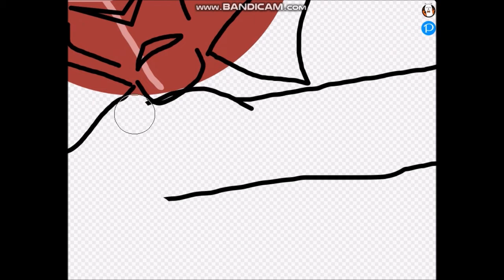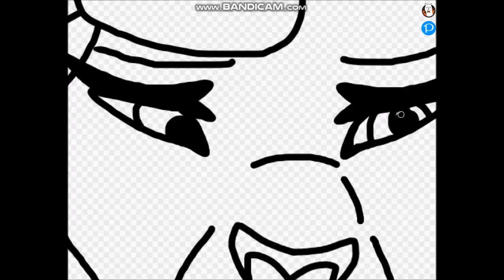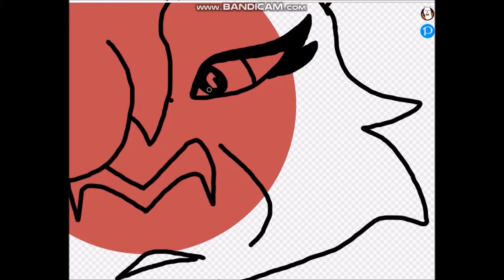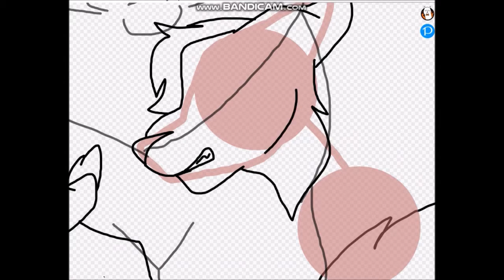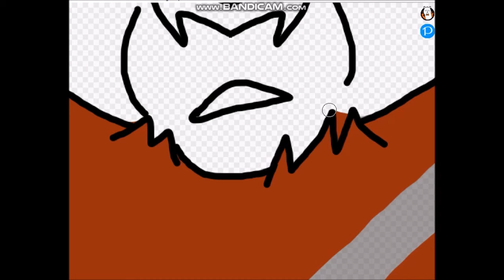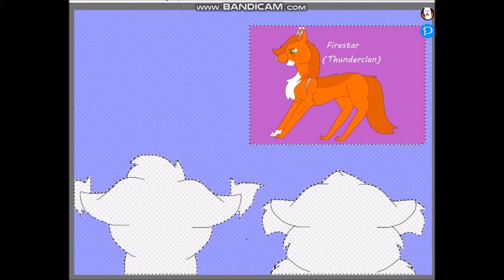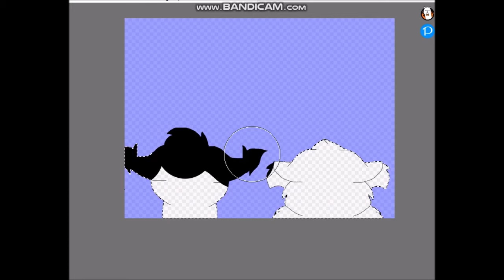Redtail's vigil - warrior cats speedpaint